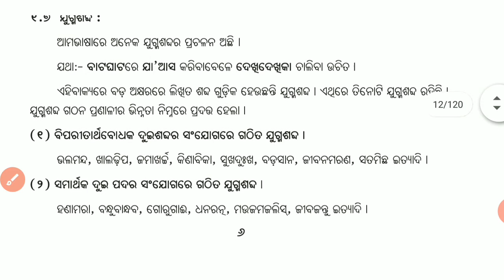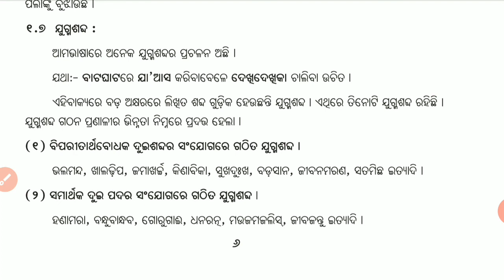ଯୁଗ୍ମଶବ୍ଦ କାହାକୁ କୁହାଯାଏ |ଯୁଗ୍ମଶବ୍ଦ କେତେ ପ୍ରକାର ଓ କଣ କଣ|ଶବ୍ଦ ଗଠନ |Part-5|ନବମ ଶ୍ରେଣୀ ମାଧ୍ୟମିକ ବ୍ୟାକରଣ